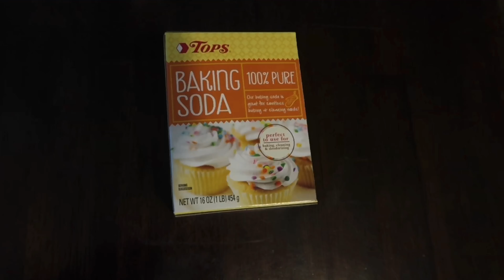UVM Eco-Reps DIY Detergent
What you'll need:
1 cup baking soda
1 cup castile soap
30 drops essential oil